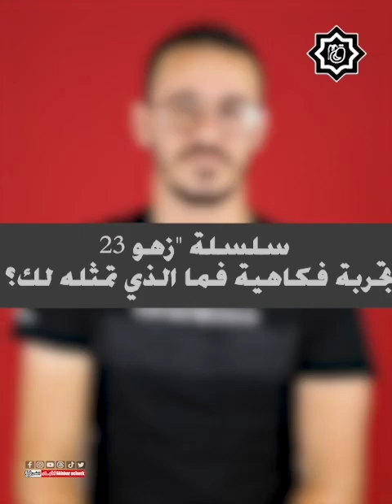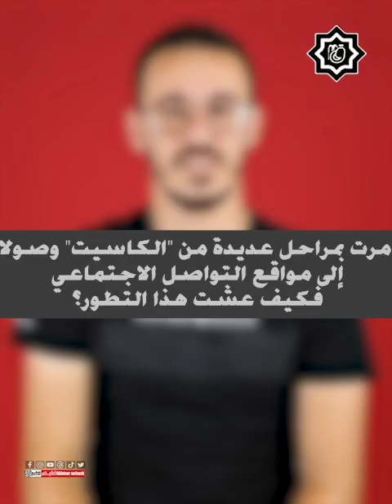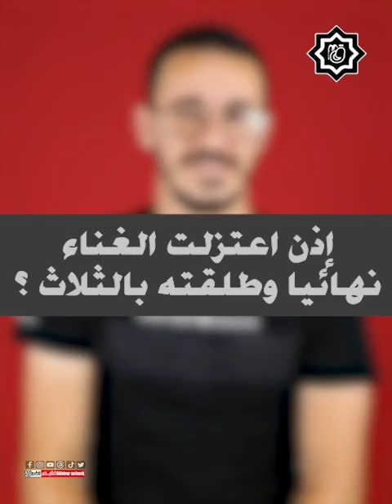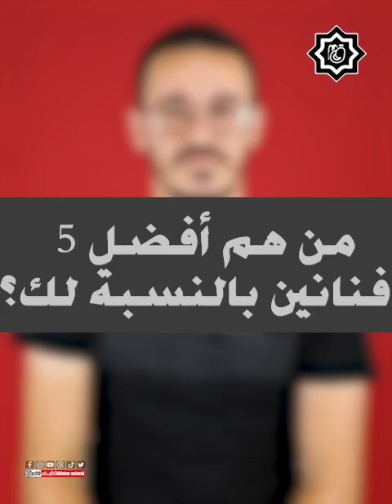عمار رويمل المعروف فنيا ب "عمار سكوربيون" يؤكد اعتزاله للغناء نهائيا ويحوكانت لنا معه دردشة 🦂